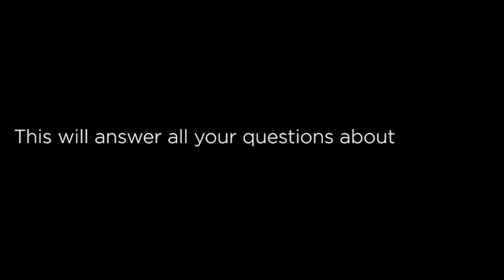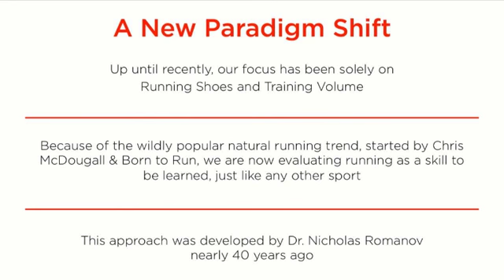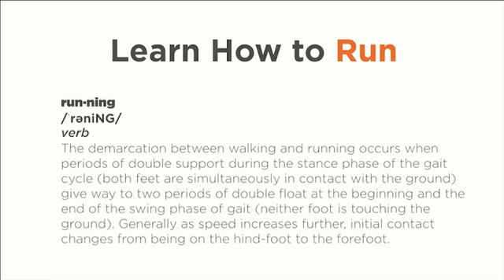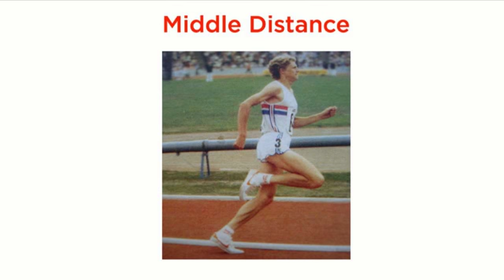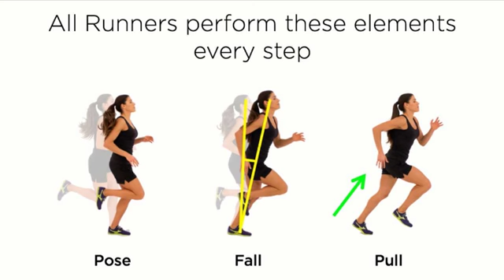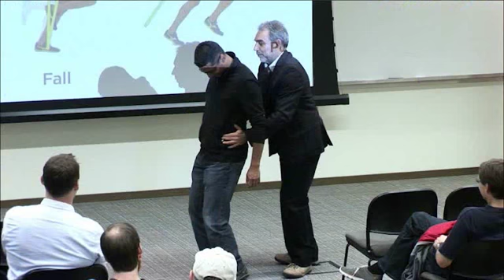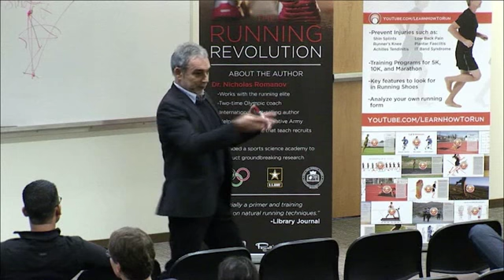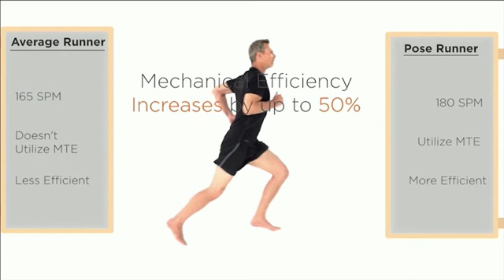The Running Revolution: How to Run Faster, Farther and Injury-Free for Life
The popular "barefoot" or minimalist running trend changed the way we think about running, but it has also prompted many questions: Have we been running the wrong way? Have we been running in the wrong kind of shoe? What is the safest type of foot strike?  The Running Revolution provides both beginning and experienced runners with everything they need to know in order to safely and efficiently transition to and master a safer and more biomechanically efficient way of running that is guaranteed to improve performance and minimize wear and tear on the body.